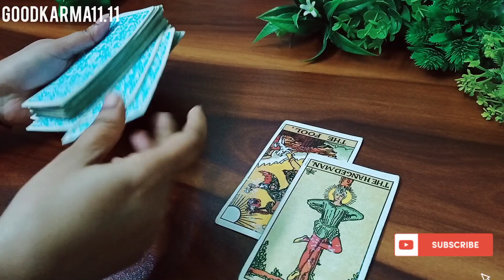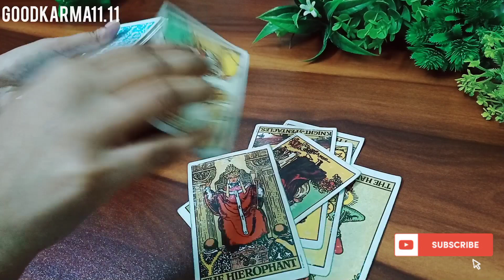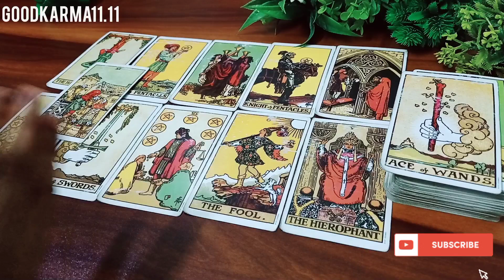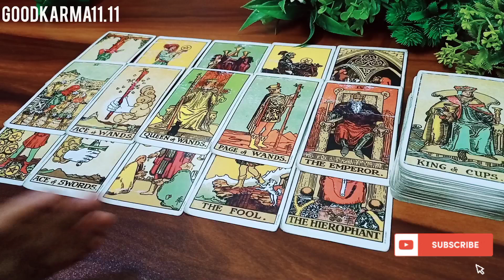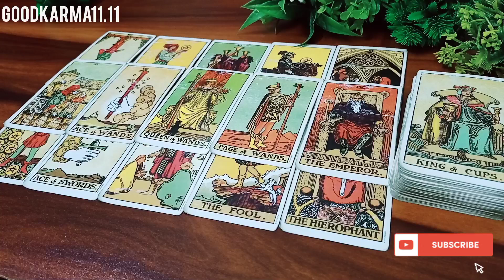💫 लोगों को आप मे सबसे ज्यादा किया पसंद है? 🧐😱🤯🫣Tarot Card Reading 🃏 Timeless Guidance 🔮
Hello Everyone 🤗